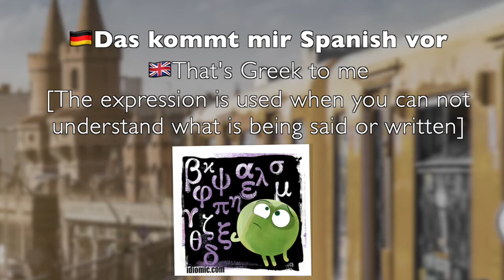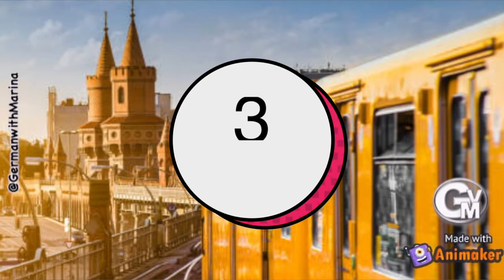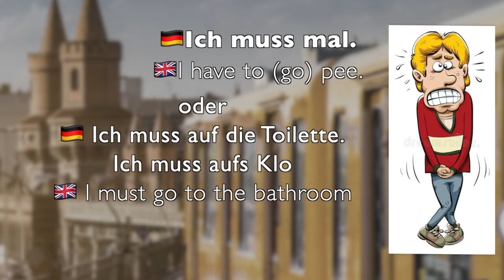5 German expressions you must know. Part 1. Deutsch mit Filmen.